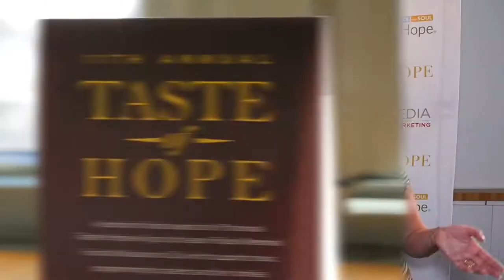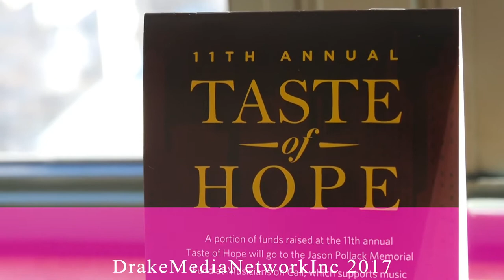Live it Up! with Donna Drake: Alissa Pollack and City of Hope Wine Dinner 2017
Today we have music industry insider Alissa Pollack whom is executive VP of Global Music Marketing.

Cancer effects all families across the world. That is why Pollack decided to create Musicians On Call, which is a program that has musicians perform at the bedside of cancer patients. Pollack lost her father to cancer after the 8th year of City Of Hope, which is why bringing the magic of music to those in need is very important to her. Elvis Duran, famous DJ from the NYC hit music station Z100, had this to say: "It's a proven fact that music is a healing force, and that's why taking [musicians] to the bedside of  people in hospitals is a very important thing. Musicians On Call [is] incredible."

Many of the business men and women leave their differences at the door of the event and come together to grow stronger through the power of music. After talking to many industry representatives, one thing is for certain: the music industry really makes an effort to
bring unity.  By raising money to support City Of Hope, Alissa Pollack really makes strides to bring relief to those suffering from cancer.

"The proceeds from tonight not only benefit City Of Hope, but the go to fund the program with Musicians On Call" says Pollack.